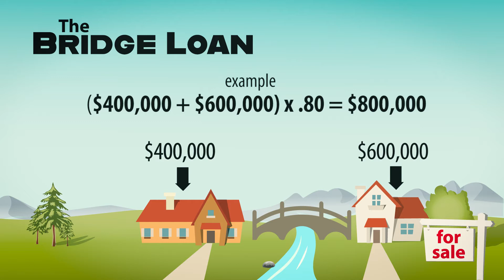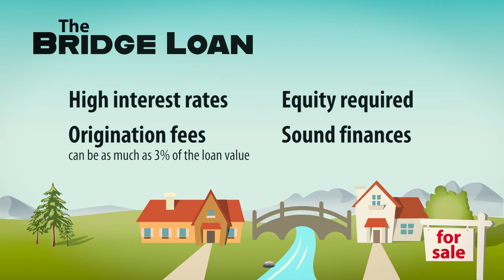Should you sell your home before looking for your next one?